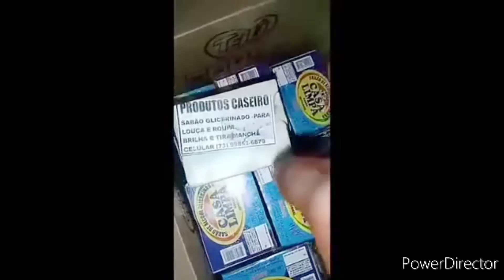VEJA A FACILIDADE PARA TRABALHAR COM OS NOSSO KITS CONCENTRADOS | Casa do Sabão